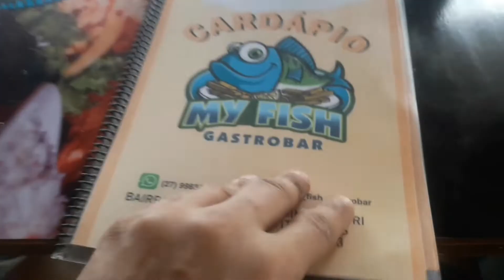My Fish 》Bar e Restaurante 》B.de Fátima-Serra,ES 》J.Camburí-Vitória,ES》Recomendo 🍴🍺🍻🐟🐟🍤🍤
Editado por 》
Gustavo♤dentrodoladodefora